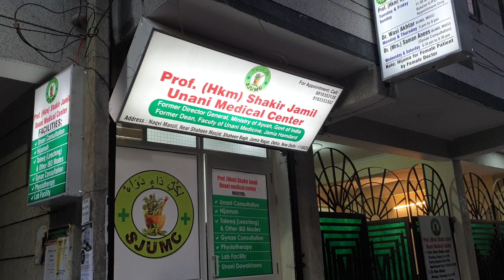Health & hakeem in Shaheen Bagh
(Hkm) Shakir Jamil Unani Medical Center
recently started in Shaheen Bagh, near Shaheen Masjid

Address : F-159 C, Naqvi Manzil, Shaheen Bagh, Abul Fazal Enclave, Okhla

For appointment & queries: call or watsapp at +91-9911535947, 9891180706